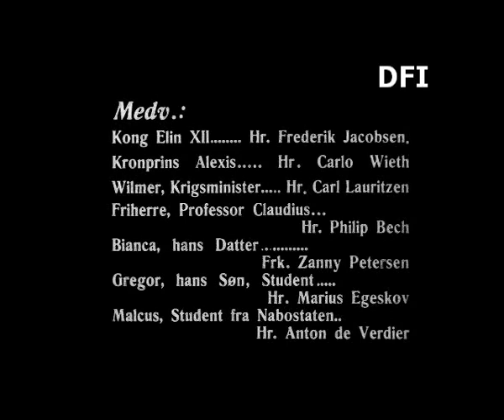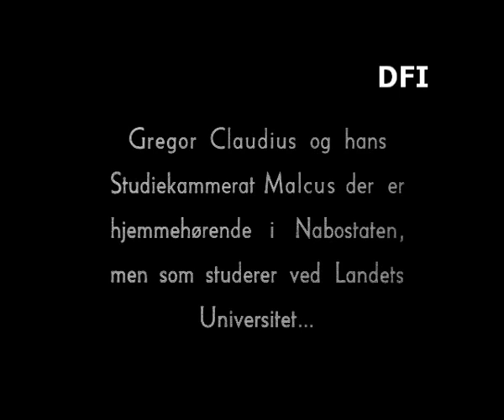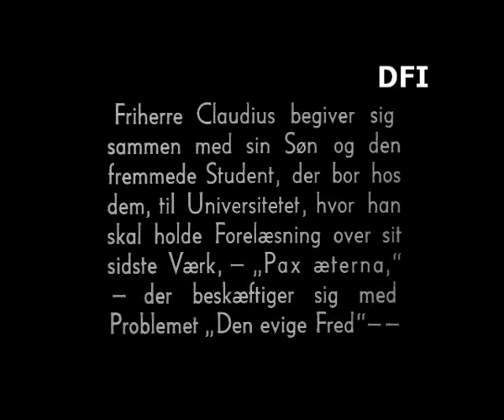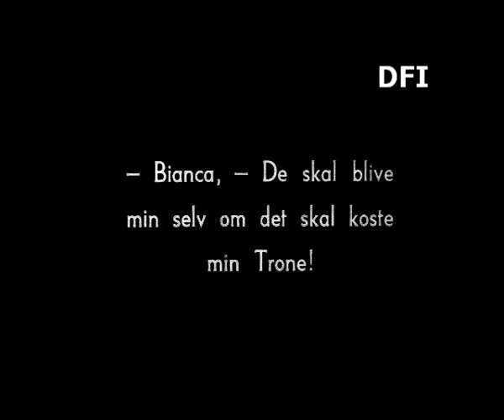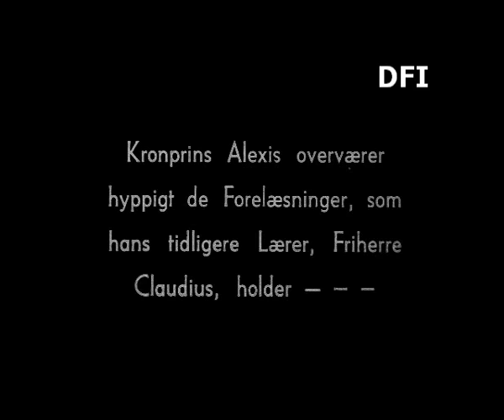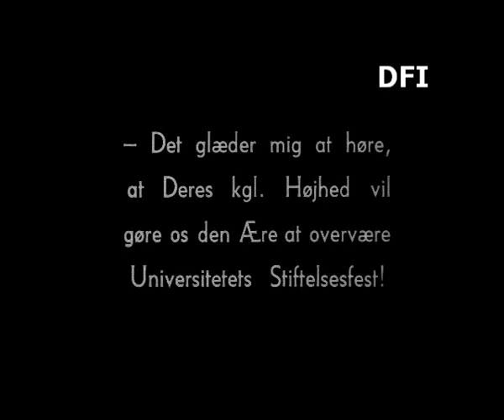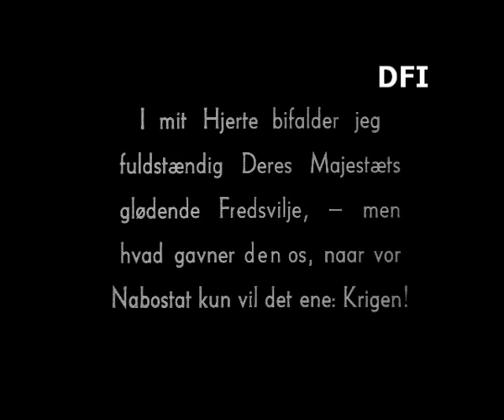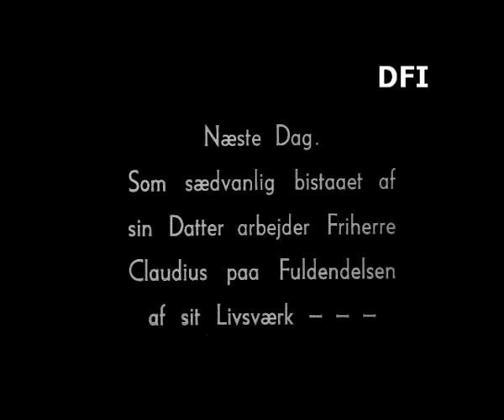1917 Pax æterna 1917 webm 480p vp9